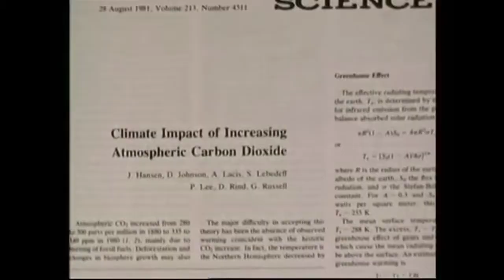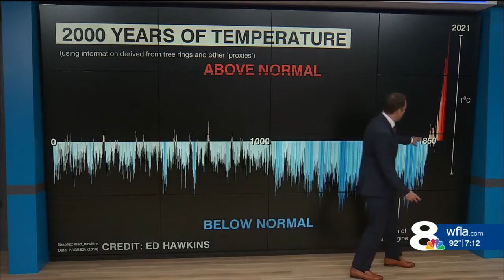Tribute to the End - The Tragedy of Climate Collapse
Tribute to the End - A video compilation about climate collapse and how we got here

Song: Sogno di Volare ("The Dream of Flight"), Christopher Tin
Videos used:
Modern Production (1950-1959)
Early Automobiles and Motor Cars, 1910's
Vintage - Inventions, Gadgets & Ideas
Turning Points in History - Industrial Revolution
Video Vault #5_ The Technology of The Times (those devices we love in vintage TV ads)
⚪️ NBC News 1983_ Climate Change catastrophe by 1990s!
Climate Change - Warming Warning -  1981
1988 Debate on Climate Change - ABC News Nightline - 09_07_88
Brazil - Rio Earth Summit (B)
Margaret Thatcher - UN General Assembly Climate Change Speech (1989)
JAPAN_ KYOTO_ CLIMATE CHANGE CONVENTION_ AL GORE SPEECH
Money Is Pouring Into Carbon Capture Tech, But Challenges Remain
Renewable Energy 101 _ National Geographic
“People vs. Fossil Fuels”_ Over 530 Arrested in Historic Indigenous-Led Climate Protests in D.C.
Thousands of activists across Europe protest climate change
COP26 in 10 Minutes _ UN Climate Change
Report_ No major economy is on track to meet Paris Agreement goals
Are Major Companies Living Up To Their Net-Zero Pledges To Combat Climate Change_
Carbon Dioxide Levels hit new record high causing climate change
Time History of Atmospheric Carbon Dioxide, by CIRES & NOAA
How Much Do Traffic Jams Cost The U.S. Economy_
What It Takes To Be An Air Traffic Controller At The World's Busiest Airport
Why Recessions May Be Inevitable
U.N. climate report_ World must deal with climate change 'now or never'
Killing the Amazon_ How the rainforest is faring under deforestation
Climate change IPCC report is 'code red for humanity', UN scientists say - BBC News
Record melt on Alaska's glaciers as climate warms
What is coral bleaching_ Can it be fixed_
Seal Mass Die Off Namibia 2020
Mass fish die-off remains a mystery
Several states see massive die-off of migratory birds
Young Penguin Tragically Dies _ Penguin Post Office _ BBC Earth
Kuwait City_ All You Need To Know About Blazing Fire At World’s Biggest Tyre Graveyard
See the severe flooding that shut down Yellowstone National Park
Australia Wildfires Rage On Amid Effort To Save Koalas, Kangaroos _ TODAY
The 2020 Iowa Derecho as it happened - New Edit (tick change)
See what three degrees of global warming looks like _ The Economist
The Effect Food Production has on Climate Change
IPCC Climate report gives grim warning of 'irreversible' impact of climate change
Hundreds of kids march through downtown Denver protesting climate change
NASA _ A Year in the Life of Earth's CO2
Global temperature anomalies from 1880 to 2018
This is what sea level rise will do to coastal cities
How Earth Would Look If All The Ice Melted
What If All the World's Ice Melted_
15 Most Important And  Famous Monuments In The World!
Top 10 Most Influential African Painters You Need To Know Today
2021 CPRE Herts Childrens Art Competition
Yayoi Kusama – Obsessed with Polka Dots _ Tate
The World’s Most Magnificent Libraries
What Did Voyager 1 See During its Journey Out Of The Solar System_ 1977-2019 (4k UHD)
Part I_ High-Res Images of Cities at Night (from ISS)
From Earth To the Milky Way Galaxy (1080p Version)